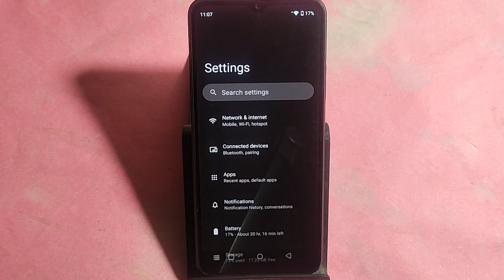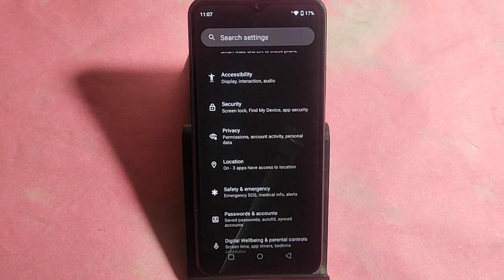How to reset without data loss, Realme C51 me reset kaise karen Bina data loss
Best powerful CPU under 10k

60-Inch Tripod with Bag

7 Socket 6A Extension Board

multiplug Extension